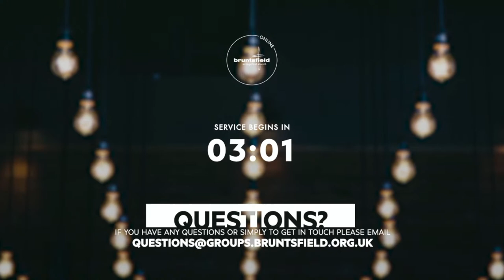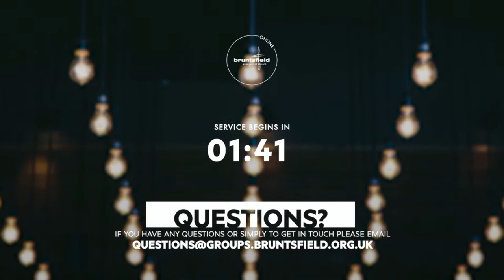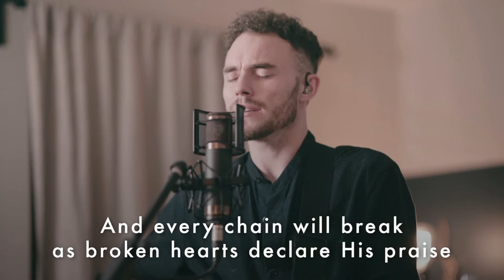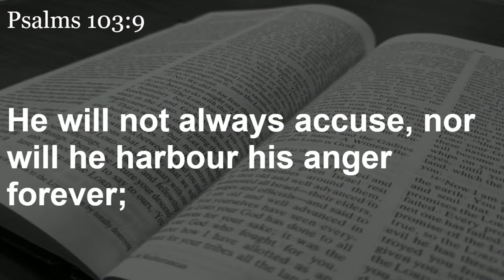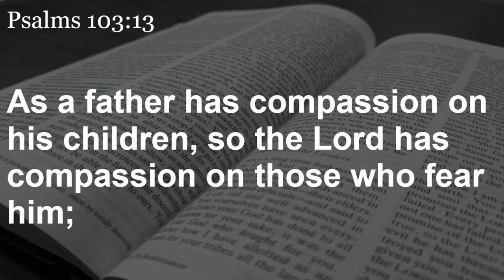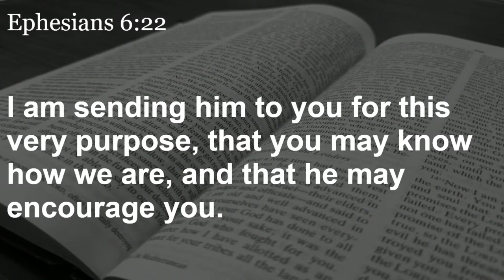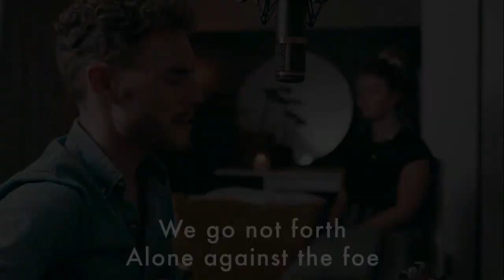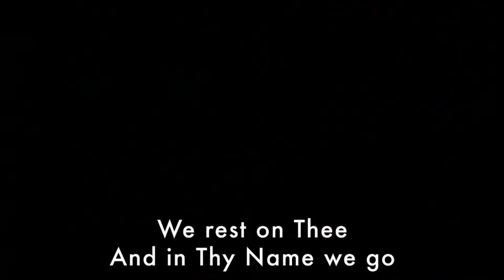Bruntsfield Sunday 11 AM Service | Live Stream | 21/02/21